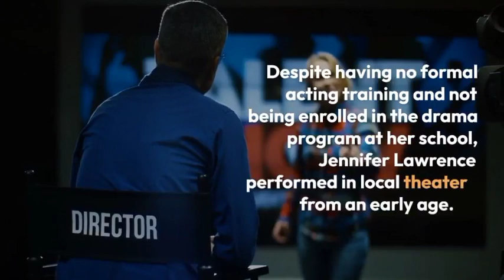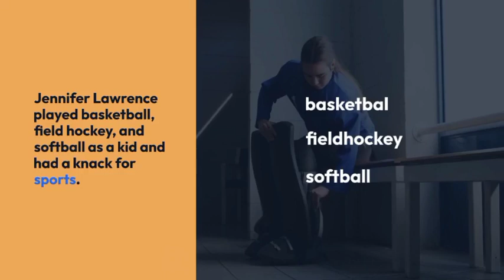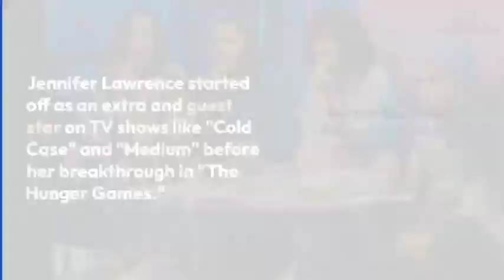Amazing facts about Jennifer Lawrence💥 || Jennifer Lawrence and Cooke Maroney 🔥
The purpose of the video is to spread knowledge...